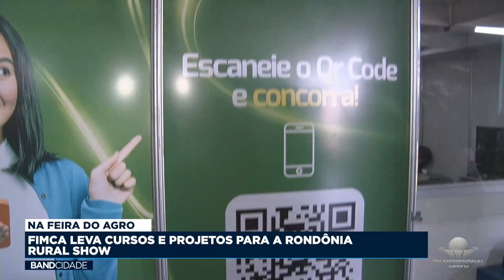FEIRA DO AGRO - FIMCA LEVA CURSOS E PROJETOS PARA A RONDÔNIA RURAL SHOW